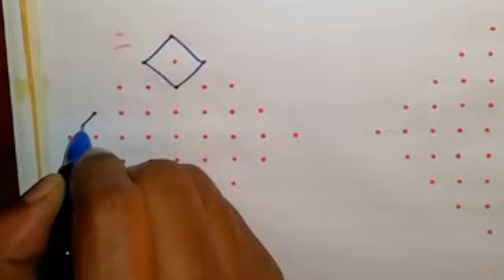9*1 straight dots kolam designs | Easy dot kolam | Simple rangoli